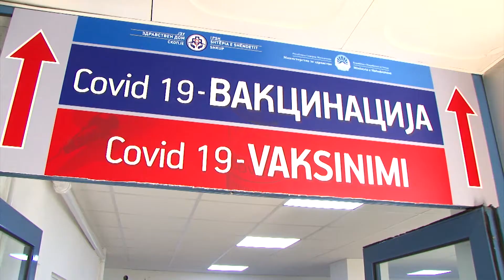Посета на вакцинален пункт во Јане Сандански на премиерот Заев, министерот Филипче и амбасадорот Ѕуо